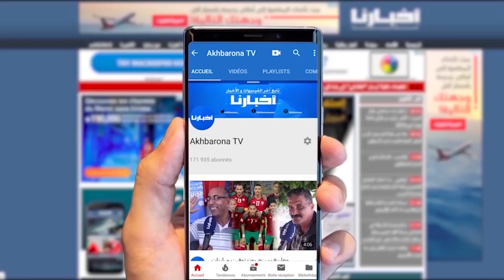وهبي يفضح الجزائر بعد إلغاء زيارة الملك..القمة العربية فشلت قبل بدايتها والمغرب أحبط مخططات الجزائر